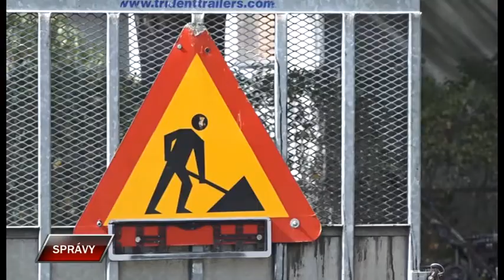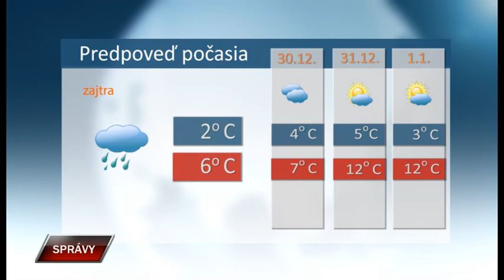Spravy 28 12 2021